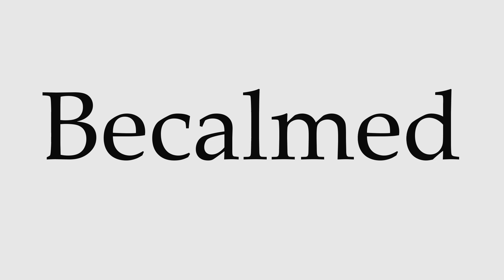How to Pronounce Becalmed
This video shows you how to pronounce Becalmed